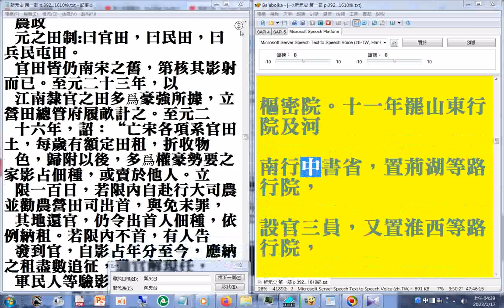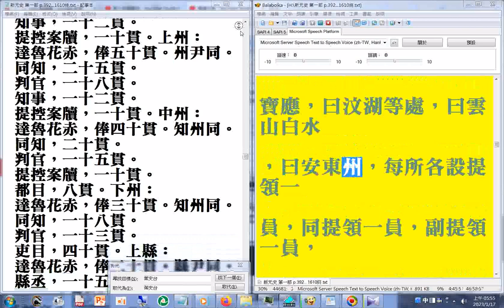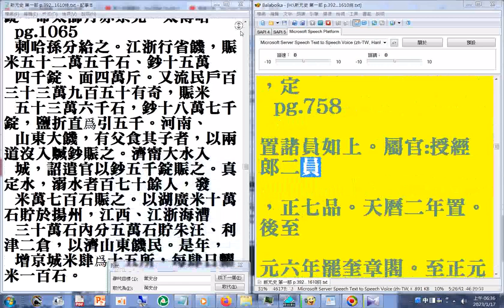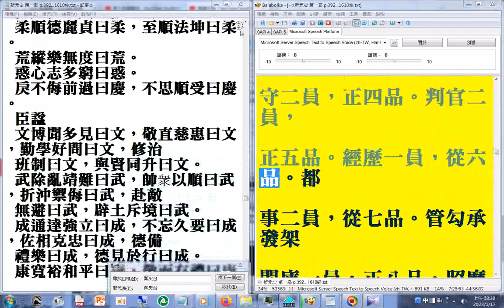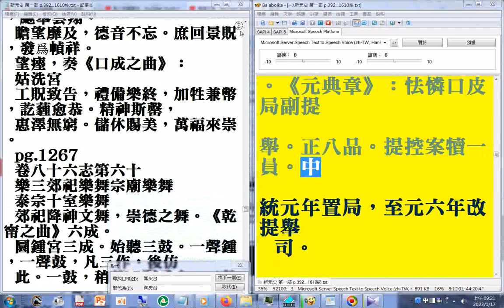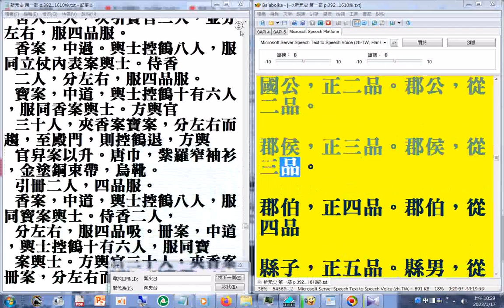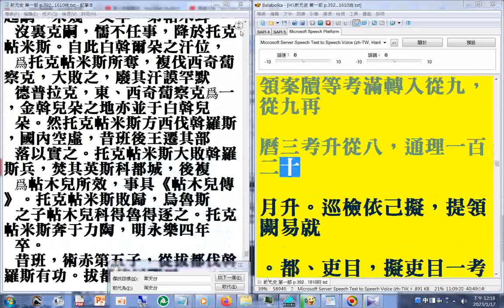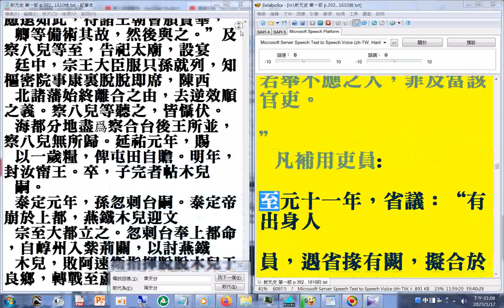第一部 05(05+06 p.666...1081)二十六史全文逐字唸使用電腦報讀程式 Balabolka朗讀逐字唸，部分破音字讀音有誤請見諒 +瀏覽p.392...951